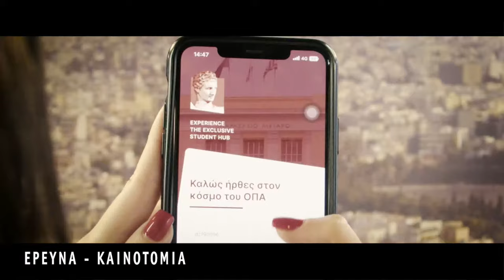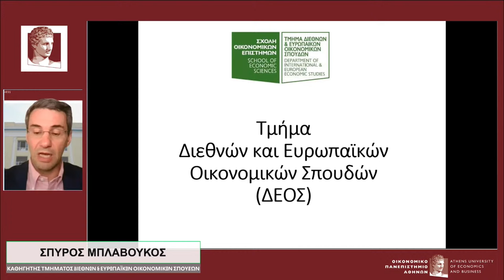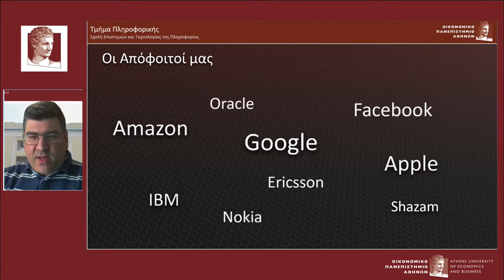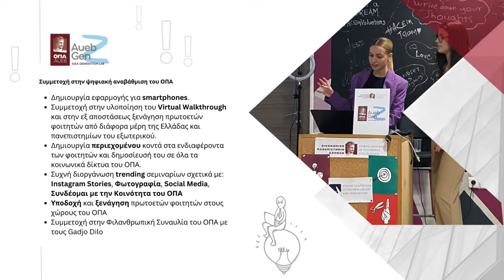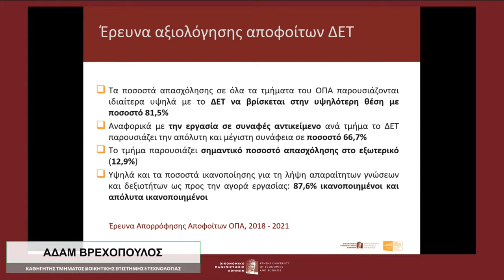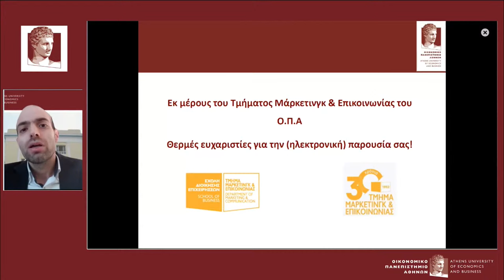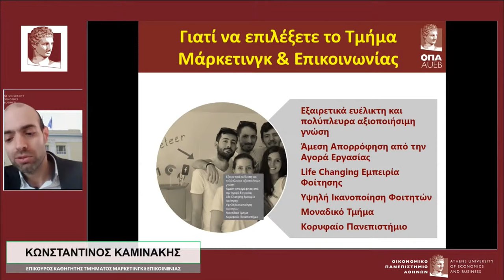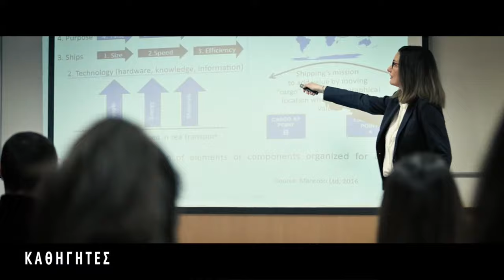Ενημερώσου για τις Σπουδές στο ΟΠΑ! 14.3.24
Είσαι μαθητής Γ' Λυκείου και θες να μάθεις περισσότερα για το Οικονομικό Πανεπιστήμιο ΑΘηνών;🎒

Τότε βρίσκεσαι στο σωστό μέρος!

📍Συνδέσου την Πέμπτη 14 Μαρτίου, 9:00 π.μ. – 14:00 μ.μ. στη διαδικτυακή ενημερωτική εκδήλωση για μαθητές Γ’ Λυκείου, όπου θα παρουσιαστούν τα Προγράμματα Σπουδών όλων των Τμημάτων του ΟΠΑ εδώ στο κανάλι μας στο YouTube.

👀Την εκδήλωση μπορούν να παρακολουθήσουν όλοι όσοι ενδιαφέρονται για τις σπουδές στο Οικονομικό Πανεπιστήμιο Αθηνών είτε οργανωμένα μέσω των Λυκείων είτε μεμονωμένα.

📱Παραμένουμε στη διάθεσή σας για ό, τι άλλο χρειαστείτε στα τηλέφωνα: 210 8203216, 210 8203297.